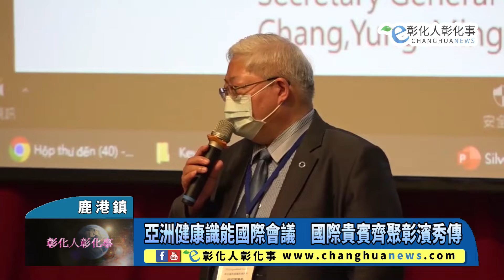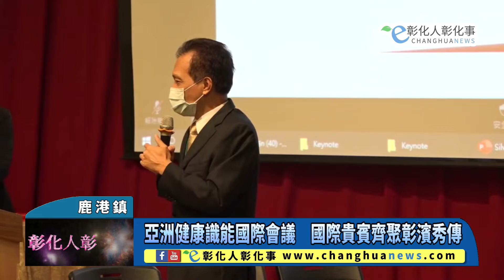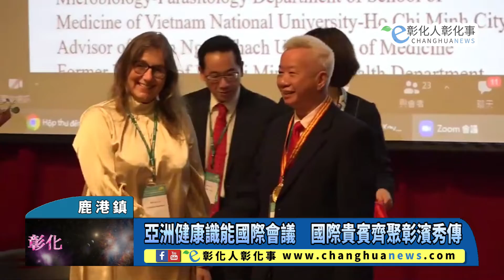亞洲健康識能國際會議 國際貴賓齊聚彰濱秀傳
亞洲健康識能國際會議　國際貴賓齊聚彰濱秀傳 【記者 林明佑／鹿港鎮報導】台灣的醫療水準堪稱國際典範，但是過去三年來，台灣的國際醫療卻嚴重萎縮，台灣歷經兩年多疫情的封鎖，終於在十月開放國境大門！這對台灣的國際地位和台灣醫療都是非常重要的一件事。秀傳醫療體系於10/27-28兩天在彰濱秀傳醫院舉辦『第八屆亞洲健康識能國際會議』，吸引了上百位國際專業貴賓來參加。@changhuanews